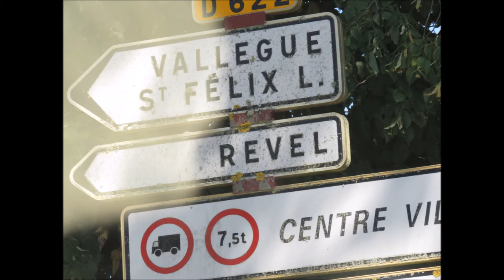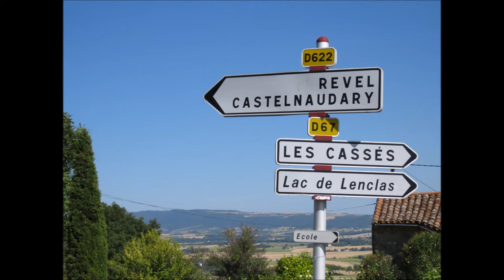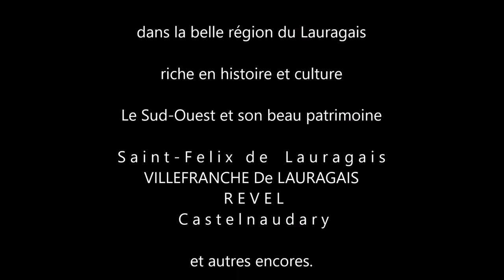Le Lauragais et ses environs par un beau jour d'été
Partons à l'aventure par un beau jour d'été dans la belle région du Lauragais riche en histoire et culture. Le Sud-Ouest et son beau patrimoine...
L'aventure nous entraîne entre-autre dans les bourgades et environs de  Saint Felix de Lauragais, Villefranche de Lauragais, Revel, Castelnaudary.
La France est belle si on sait la regarder, la découvrir et l'apprécier, il y a le patrimoine laissé nos ancêtres mais  aussi la gastronomie locale. Le bonheur est toujours au rendez-vous avec la passion de la découverte de toutes les belles choses qui nous sont laissées en héritage.
Bonne découverte de cette région si belle et agréable à découvrir

Lassen Sie uns an einem schönen Sommertag in der wunderschönen Lauragais Region voller Geschichte und Kultur ein Abenteuer erleben. Der Südwesten und sein schönes Erbe ...
Das Abenteuer beinhaltet uns unter anderem in den Dörfern und Umgebungen von Saint Felix de Lauragais, Villefranche de Lauragais, Revel, Castelnaudary.

Frankreich ist schön, wenn wir wissen, wie man es betrachtet, es entdeckt und schätzt, da ist das Erbe unserer Vorfahren, aber auch die lokale Gastronomie. Das Glück ist immer mit der Leidenschaft verbunden, all die schönen Dinge zu entdecken, die uns als Erbe hinterlassen.
Gute Entdeckung dieser Region so schön und angenehm zu entdecken

Let's go on an adventure on a beautiful summer day in the beautiful Lauragais region rich in history and culture. The Southwest and its beautiful heritage ...
The adventure involves us among others in the villages and surroundings of Saint Felix de Lauragais, Villefranche de Lauragais, Revel, Castelnaudary.

France is beautiful if we know how to look at it, discover it and appreciate it, there is the heritage left our ancestors but also the local gastronomy. Happiness is always at the rendezvous with the passion of discovering all the beautiful things that are left to us as an inheritance.
Good discovery of this region so beautiful and pleasant to discover

Images A GUTHLEBEN   Eté 2017

Musique création originale "le lauragais vert"
Interprétation et enregistrement Aimé GUTHLEBEN

Instrument
YAMAHA PSR-S970

Données techniques en fin du générique de ce montage

Enregistrement
Enregistreur Multipistes ZOOM Série R

Avril 2018